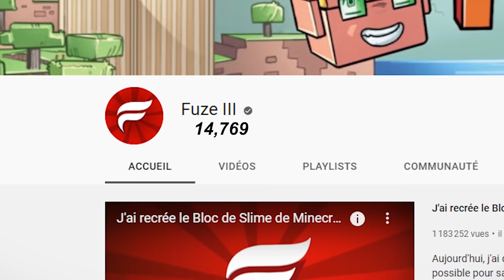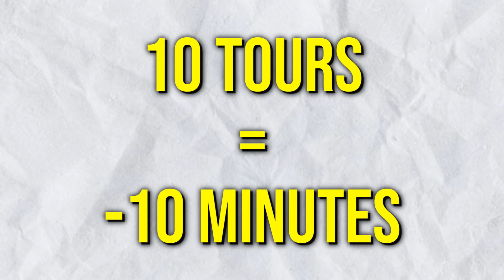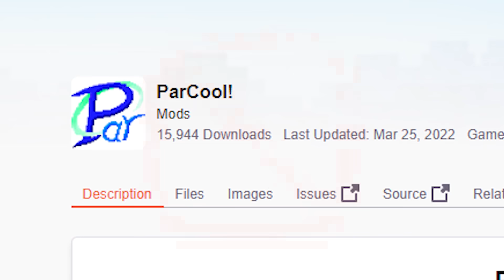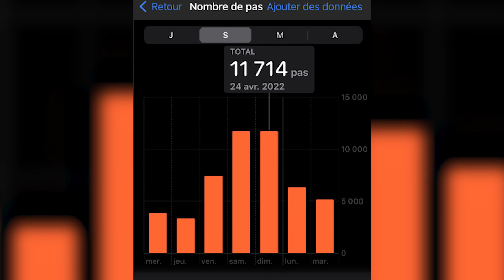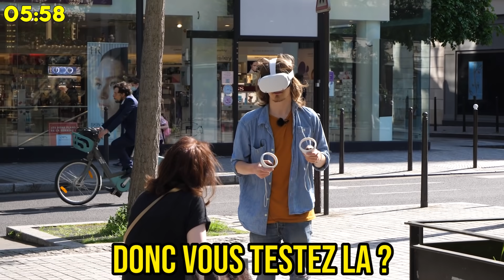Cet appareil permet de Marcher dans les jeux... (en Réalité Virtuelle)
Aujourd'hui j'ai dépensé trop d'argent dans un appareil qui me permet de marcher dans Minecraft en réalité virtuelle...